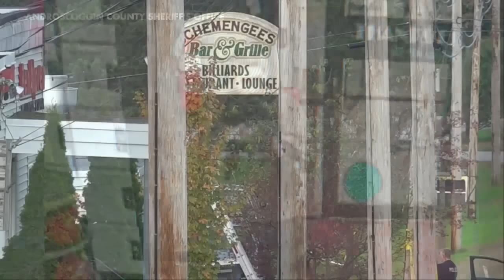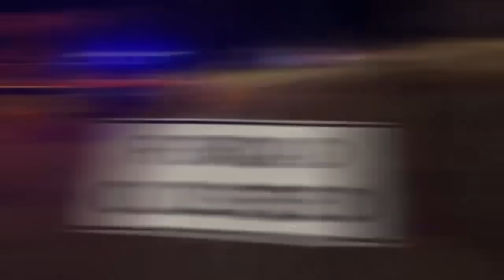Maine mass shooting: Authorities surround home of suspect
Authorities surrounded the home of the Maine mass shooting suspect on Thursday night.